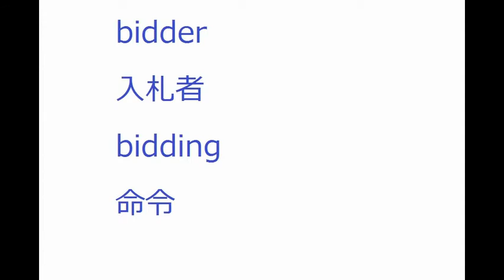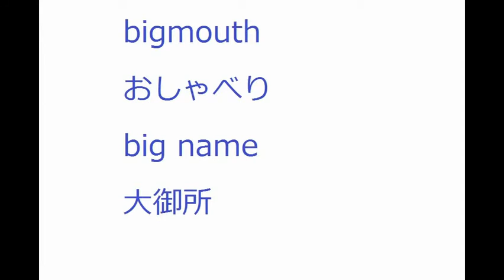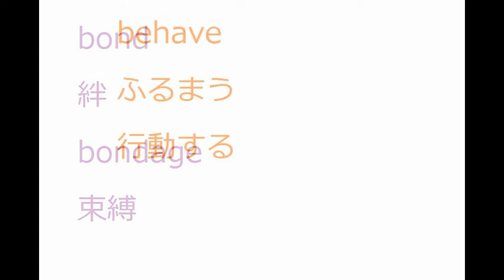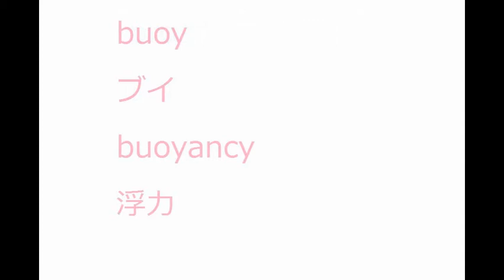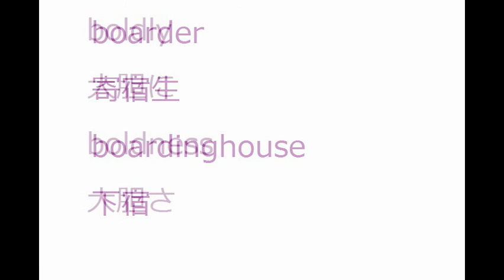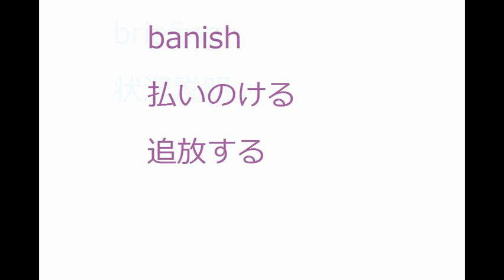センターハイレベル 中堅私大 英単語Ｂ 英検２級